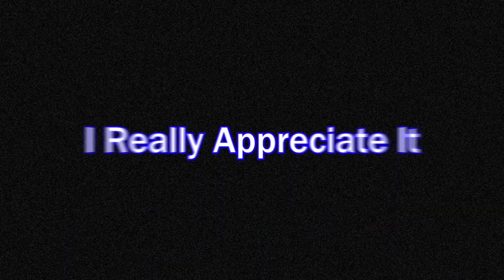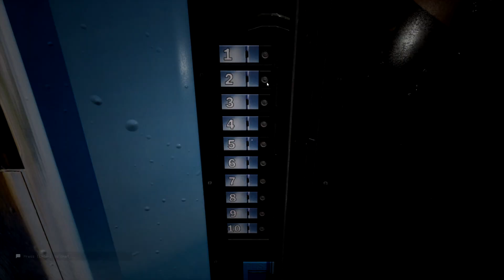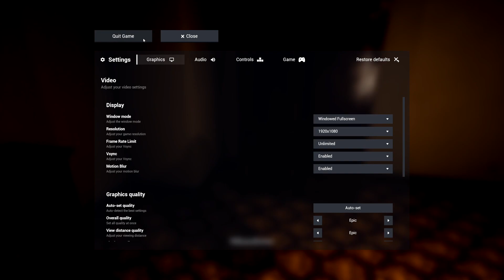I STILL Can't Escape the Backrooms!